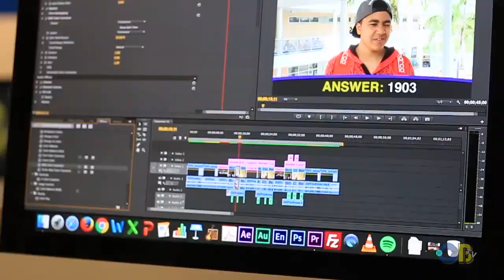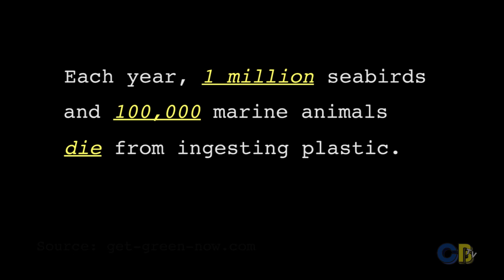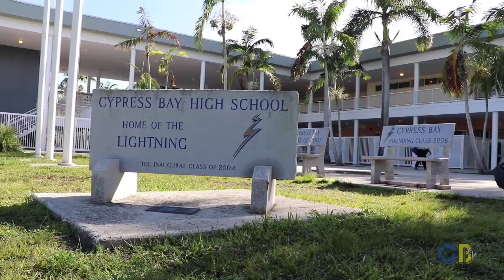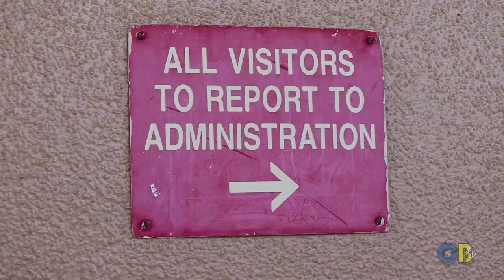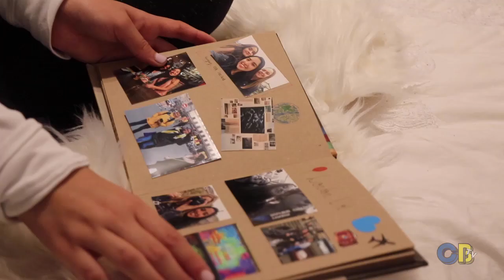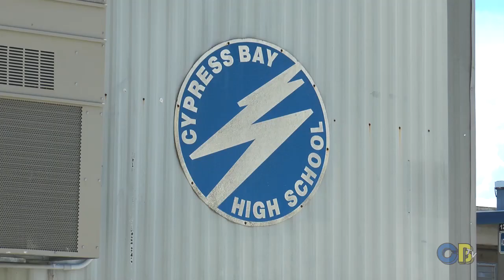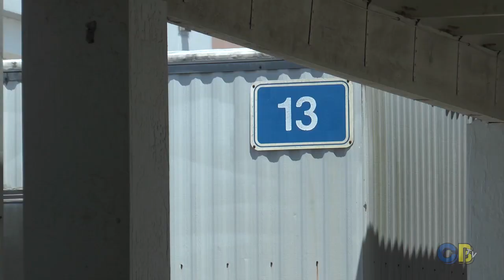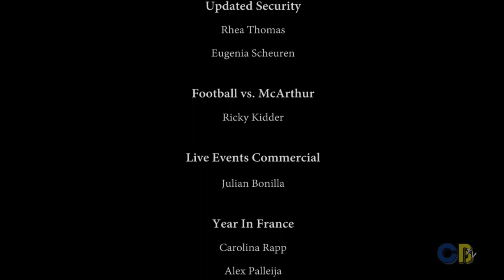Aftershock Episode 347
Take a look at Cypress Bay's award winning weekly news show Aftershock!